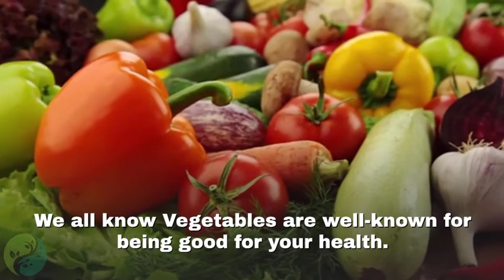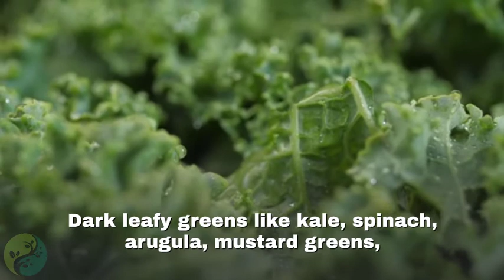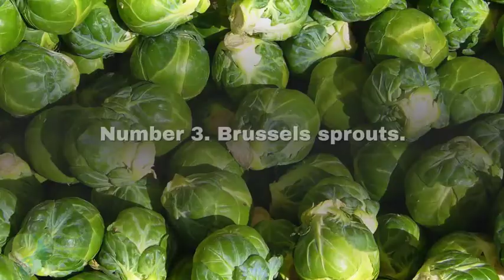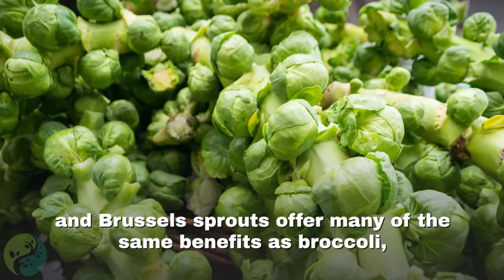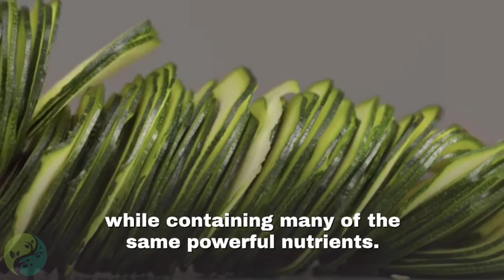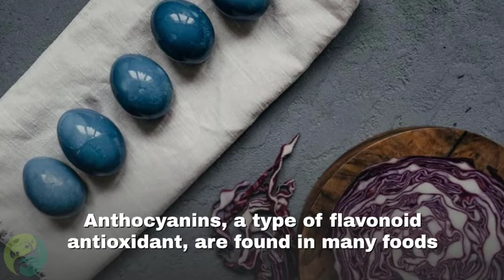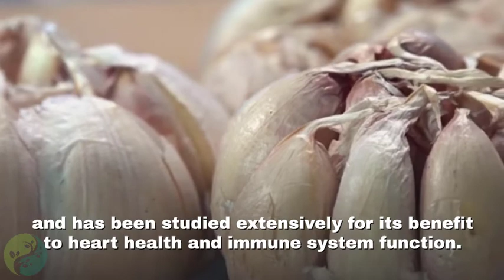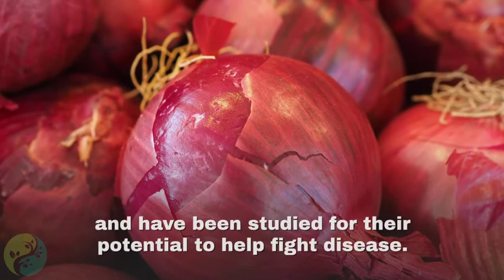10 Powerhouse Vegetables You Should Be Eating!!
We all know Vegetables are well-known for being good for your health. Most vegetables are low in calories but high in vitamins, minerals and fiber.

Vegetables are one of the most important food groups. After all, they provide us with essential vitamins and minerals, phytochemicals with antioxidant properties, and fiber that keeps us full and simultaneously feeds our healthy gut bacteria—which, in turn, helps support our immune system, digestion, and mental health.

But of all the choices out there, from asparagus to zucchini and everything in between, which vegetables pack the most powerful punch for overall health?

In this video we will takes a look at 10 of the healthiest vegetables that reign supreme, plus what qualities make a vegetable extra healthy in the first place.

Number 1. Broccoli & broccoli sprouts.

Broccoli is an antioxidant-rich cruciferous vegetable that can protect against adverse health conditions. Cruciferous veggies contain sulfur-containing phytochemicals called glucosinolates (and their byproduct sulforaphane).

These sulfur-containing compounds support immune function and normal inflammatory processes and help the body remove toxins through natural detoxification processes of the liver. Research supports that intake of cruciferous vegetables is protective, with one study showing that a drink made with broccoli sprouts activated enzymes in the body that picked up pollutants from the bloodstream and flushed them out via urine.

It contains lots of vitamins C and K and minerals like potassium and manganese, which together make broccoli a potent food for supporting bone and heart health and improving overall immune function.

Number 2. Dark leafy greens.

Don't underestimate the power of a loaded mixed greens salad. Dark leafy greens like kale, spinach, arugula, mustard greens, and Swiss chard are packed with a variety of antioxidants, including carotenoids, which have been shown to protect against free-radical damage.

Of course, you can't go wrong with any dark leafy green, but our absolute favorites from a nutrient-packed perspective are kale and spinach.